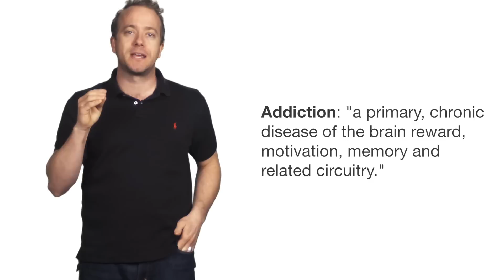Is Porn Addictive?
In this video, Matt Fradd talks about why a shift has taken place in addiction medicine, confirming the existence of things like porn addiction.